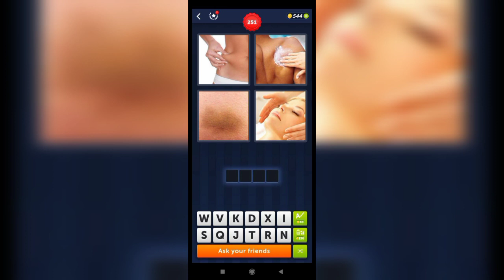4 Pics 1 Word - 251,252 Level Answers